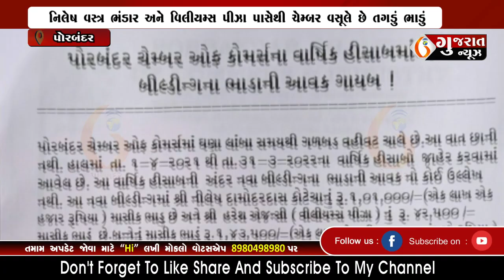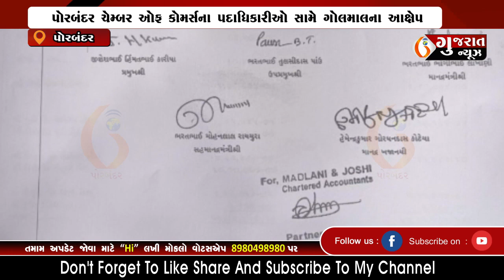PORBANDAR પોરબંદર ચેમ્બર ઓફ કોમર્સના પદાધિકારીઓ સામે ગોલમાલના આક્ષેપ 03-11-2022